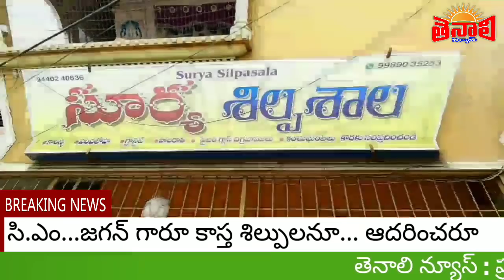TENALI NEWS 11/06/2019 : సి.ఎం...జగన్ గారూ కాస్త శిల్పులనూ... ఆదరించరూ